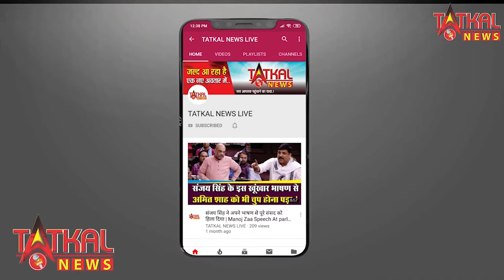ARNAB GOSWAMI को 14 दिन हिरासत के बाद फूट फूट कर रोया ARNAB || TatkalNewslive